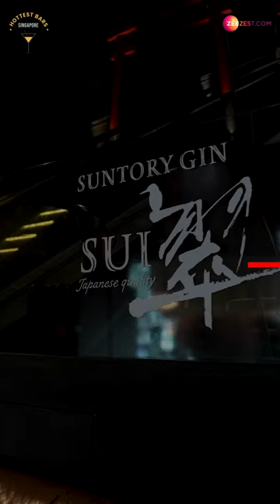Taki | Hottest Bars - Singapore | Zee Zest